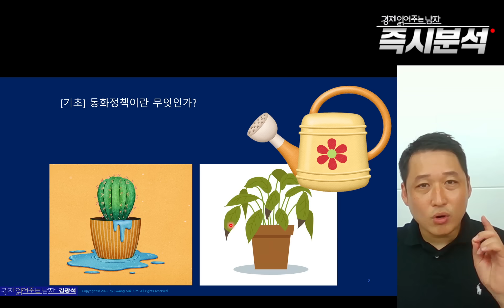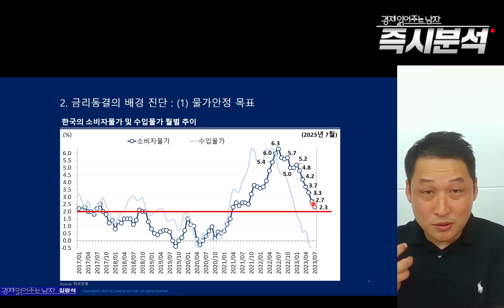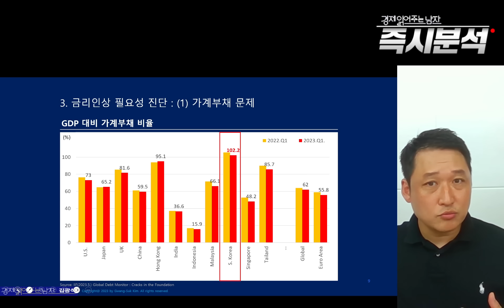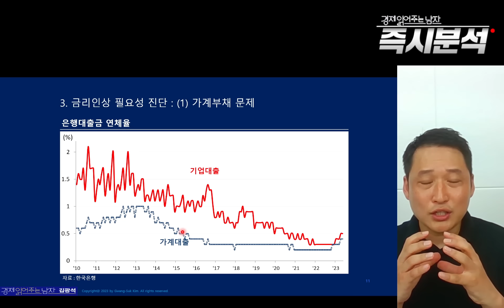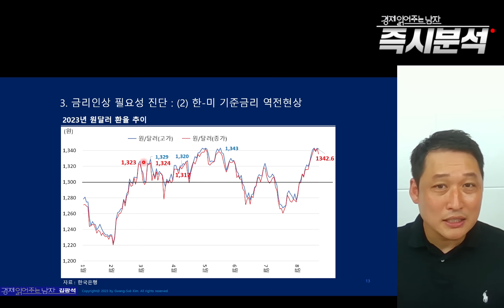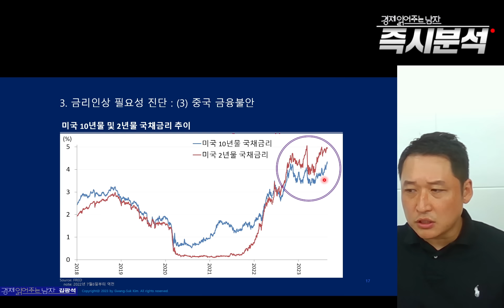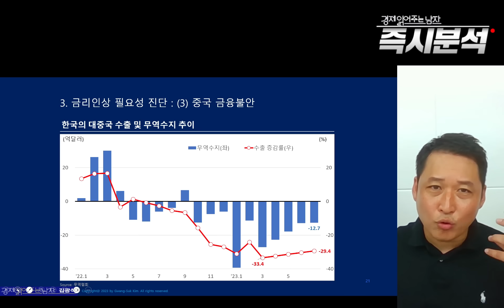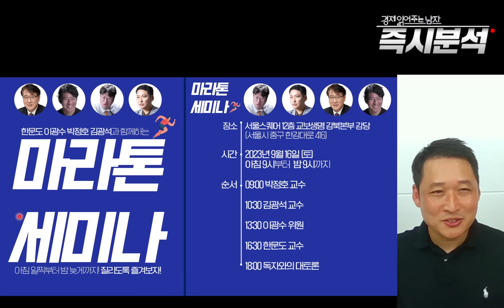[속보] ‘한국은행 5연속 금리동결’ : 요동치는 금융시장, 초강달러-자금유출 시작되나? [즉시분석]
1. 한국은행의 기준금리 동결 발표 어떻게 보셨습니까? 총평 부탁드리겠습니다.
2. 한국은행의 기준금리 결정이 미국의 통화정책과 무관할 수 없을 것 같은데요. 지난번에 연준은 계속 경계감을 가지고 있다고도 하셨고요. 먼저, 미국 금리인상 기조 어떻게 보십니까?
3. 한국은행 입장에서는 한-미 기준금리 격차가 신경이 쓰일텐데요. 어떻습니까?
4. 한국은행의 국내 물가에 대한 판단도 중요할 것 같습니다. 어떻게 판단하고 있을까요?
5. 부동산 시장에는 어떤 영향을 줄까요? 바닥이다 아니다를 놓고 의견이 분분합니다.

*** PPT 주요 내용
1. 한국의 통화정책 방향
  - 한국과 미국의 기준금리 추이 및 전망
2. 2023년 한국과 미국 통화정책 주요 스케줄
  - 2023 FOMC Meetings
  - 통화정책방향 결정회의
3. 연준의 통화정책 운용방향
  - CME Fed Watch
4. 대외적 상황에 대한 진단
  - 원달러환율 추이
  - 외국인 주식 순매수 추이
  - 한국의 무역수지 추이
5. 한국 물가에 관한 판단
  - 한국의 소비자물가 및 수입물가 월별 추이
  - 한국의 수입물가지수 추이
6. 주택매매시장에 미치는 영향
  - 지역별 미분양주택 추이
  - 지역별 주택가격전망 CSI 추이
  - 아파트 매매가격증감률과 전세가격증감률 추이

🚩 [책 보러 가기] 『경제 읽어주는 남자의 15분 경제 특강』
세상에서 가장 쉬운 경제 입문서

🚩[강의 보러 가기] 김광석교수와 함께하는 '경제흐름 따라가기'